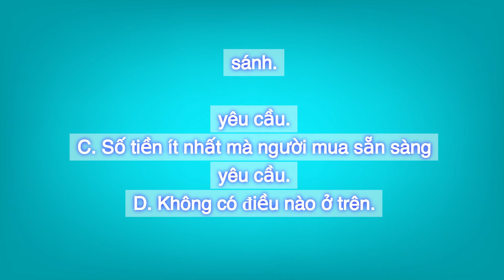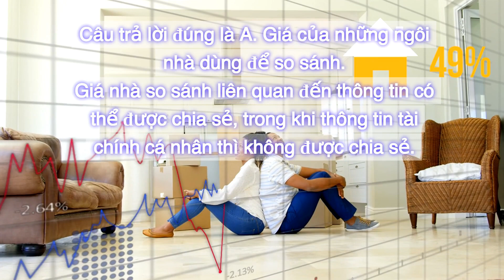Việt | California Real Estate Exam 2024 - Collection 1 - Question 16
Collection 1
Question 16: With a dual agency established in a one-to-four unit residential sale, the broker and her agent may provide information regarding the from one party to the other.
A. Prices of comparable homes.
B. The highest amount that a buyer is willing to offer.
C. The least amount that a buyer is willing to offer.
Correct answer is A. Prices of comparable homes.
Comparable home prices relates to information that can be shared, while personal financial information cannot be.

[Việt]
Câu 16: Với một môi giới kép được hình thành trong một giao dịch mua bán nhà ở từ một đến bốn căn, người môi giới và người đại diện của cô ấy có thể cung cấp thông tin về từ bên này sang bên kia.
A. Giá của những ngôi nhà dùng để so sánh.
B. Số tiền cao nhất mà người mua sẵn sàng yêu cầu.
C. Số tiền ít nhất mà người mua sẵn sàng yêu cầu.
D. Không có điều nào ở trên.
Câu trả lời đúng là A. Giá của những ngôi nhà dùng để so sánh.
Giá nhà so sánh liên quan đến thông tin có thể được chia sẻ, trong khi thông tin tài chính cá nhân thì không được chia sẻ.